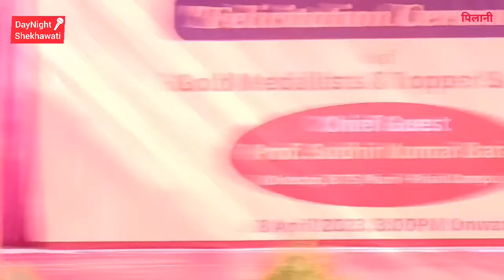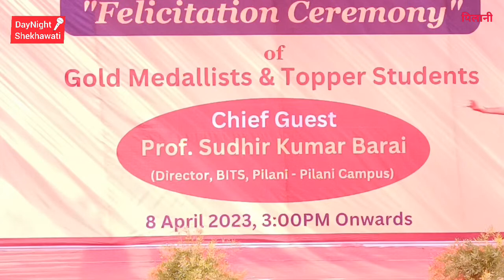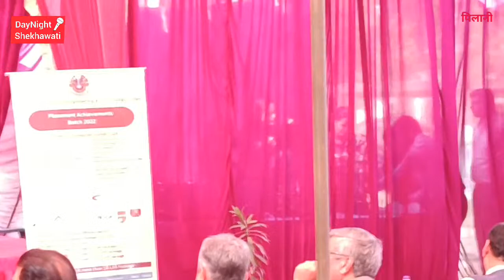Felicitation Ceremony BK Birla Institute of Engineering & Technology (Gold Medallists)